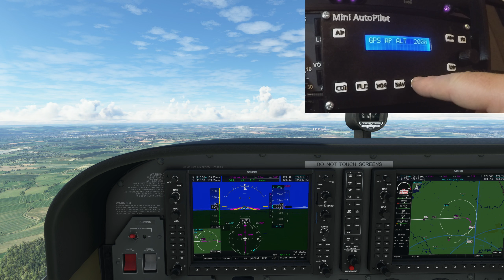MSFS 2020 - Cessna 172 G1000 using Mini Autopilot device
Just an update and a short demo of the Mini AutoPilot device, using Cessna 172 G1000